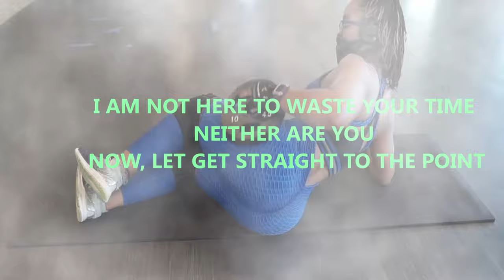SEATED LATS PULL DOWN / 5 SETS OF 15 / UPPER BODY WORKOUT